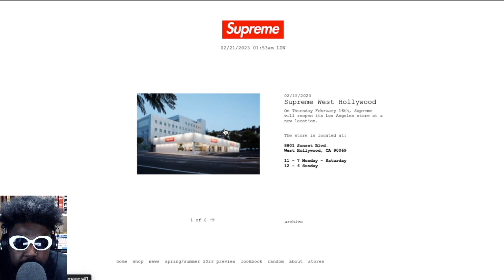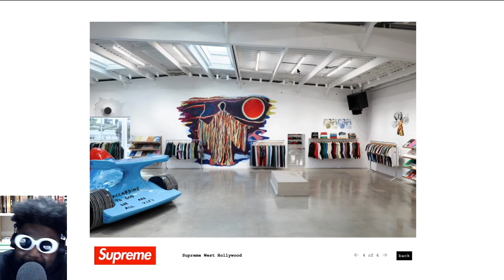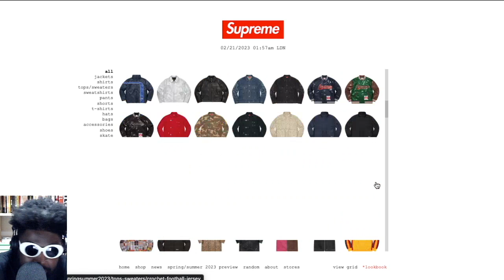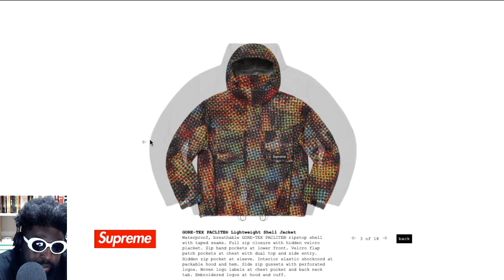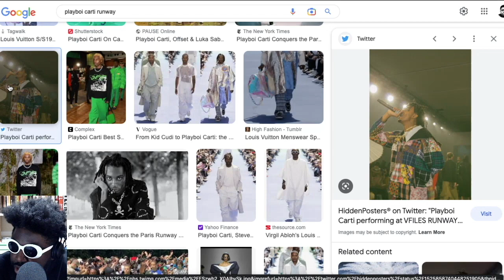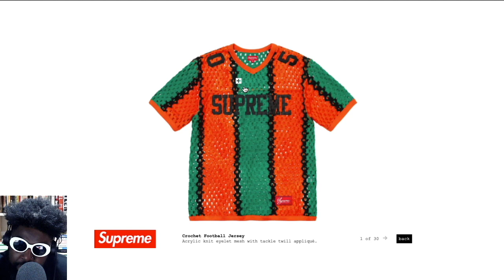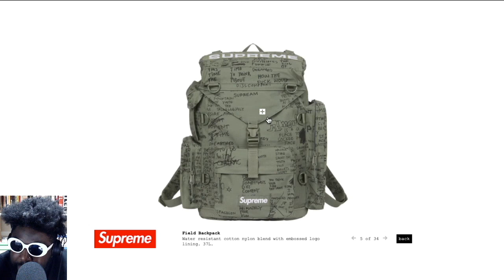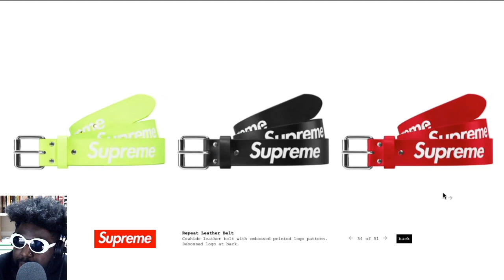Supreme LA moves to West Hollywood and my Spring/Summer 2023 Picks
Supreme spring/summer 2023 Supreme West Hollywood

0:00 Supreme West Hollywood store
4:51 Supreme spring/summer 2023 preview and my picks of the season